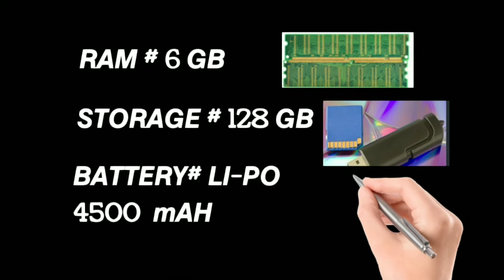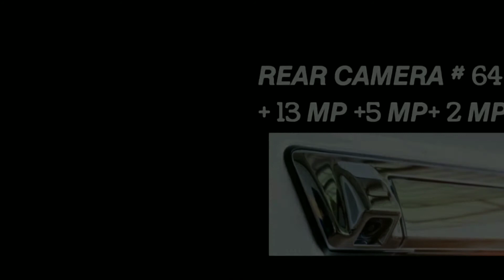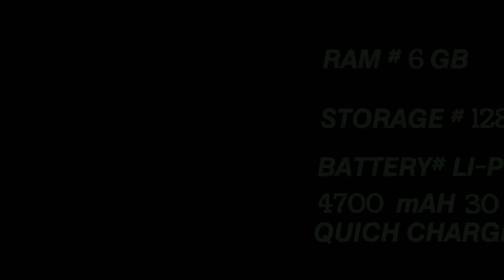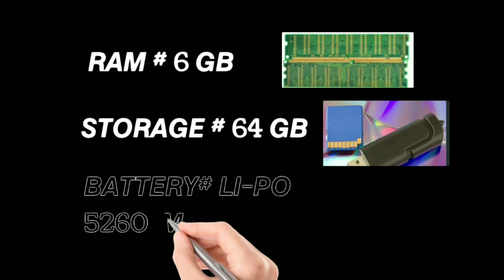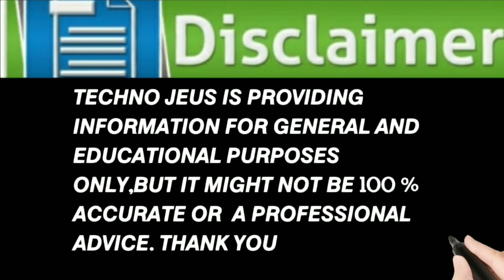5 𝘽𝙀𝙎𝙏 XIAOMI UPCOMING SMARTPHONES 𝙏𝙊 𝘽𝙐𝙔 𝙄𝙉 2020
𝙓𝙞𝙖𝙤𝙢𝙞 𝙞𝙨 𝙘𝙤𝙢𝙞𝙣𝙜 𝙪𝙥 𝙬𝙞𝙩𝙝 𝙜𝙧𝙚𝙖𝙩 𝙨𝙢𝙖𝙧𝙩𝙥𝙝𝙤𝙣𝙚𝙨 𝙞𝙣 2020,𝙬𝙞𝙩𝙝 𝙜𝙧𝙚𝙖𝙩 𝙛𝙚𝙖𝙩𝙪𝙧𝙚𝙨 𝙨𝙩𝙮𝙡𝙚 𝙖𝙣𝙙 𝙡𝙤𝙤𝙠 𝙩𝙝𝙖𝙩 𝙬𝙞𝙡𝙡 𝙖𝙢𝙖𝙯𝙚 𝙮𝙤𝙪.. 𝘼𝙣𝙙 𝙜𝙧𝙖𝙥 𝙖𝙩𝙩𝙚𝙣𝙙 𝙞𝙣 𝙩𝙝𝙚 𝙘𝙧𝙤𝙬𝙙, 𝙮𝙤𝙪 𝙨𝙩𝙮𝙡𝙚 𝙮𝙤𝙪𝙧 𝙡𝙞𝙛𝙚 𝙏𝙀𝘾𝙃𝙉𝙊 𝙅𝙀𝙐𝙎, 𝙇𝙄𝙆𝙀 𝙎𝙐𝘽𝙎𝘾𝙍𝙄𝘽𝙀 𝘼𝙉𝘿 𝙎𝙃𝘼𝙍𝙀..